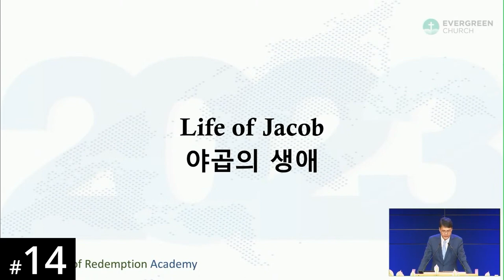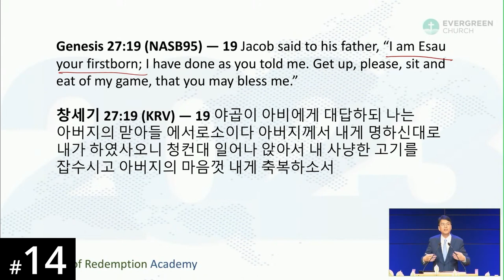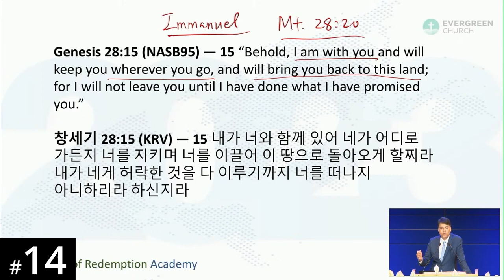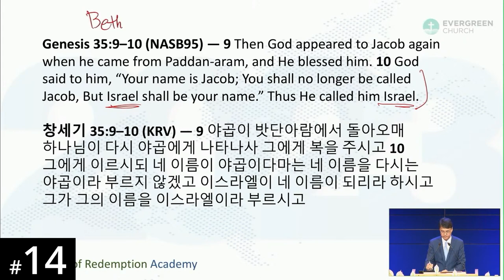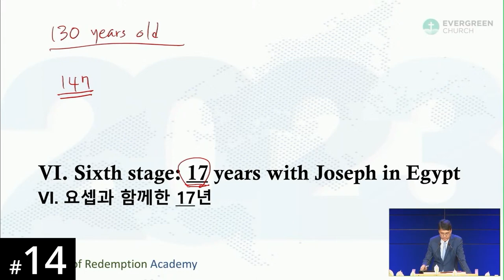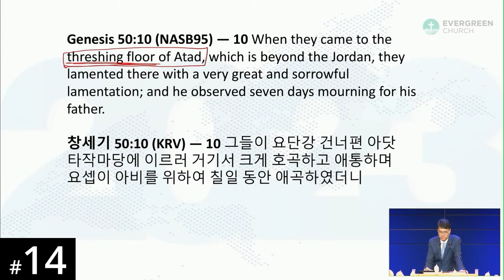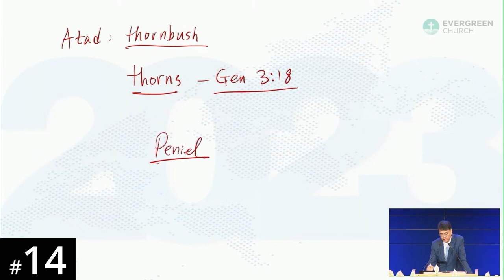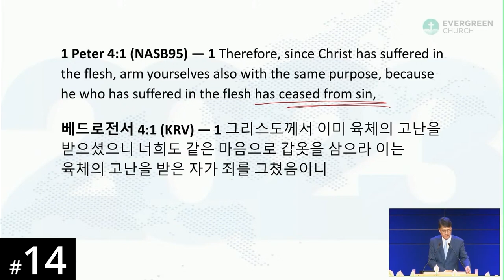HORA120 Lecture 14: Life of Jacob